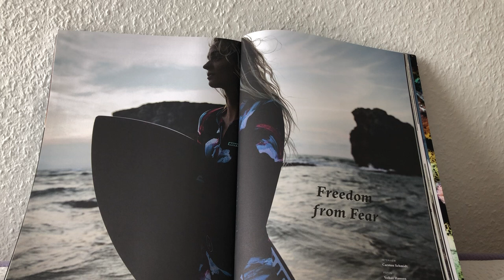Freedom from fear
Picture used from the magazine Waves and Woods; Interview Carsten Schmidt ;Pictures Volker Hansen; Model Brianna Cope; 26th october 2010; Waves and Woods volume 3 issue 2; 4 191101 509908